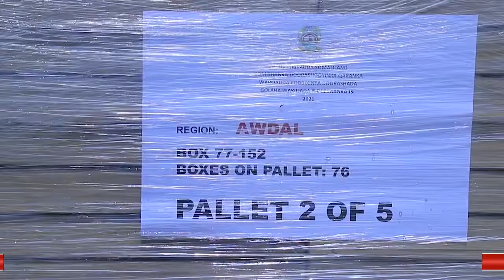Koomishanka Doorashoyinka Jsl Ayaa Shixnad Agabka Doorashoyinka Ah Kalaso Dagey Madaarka Cigaal